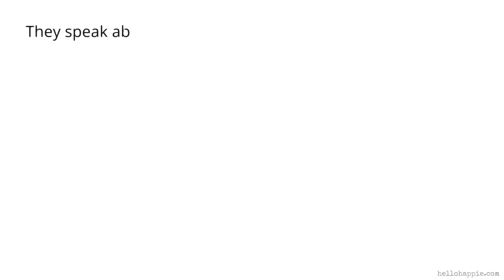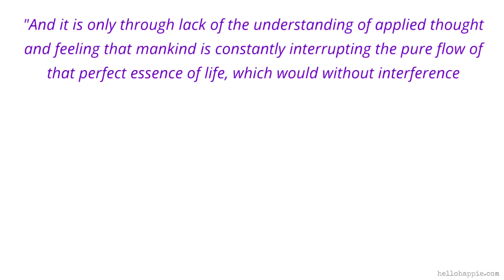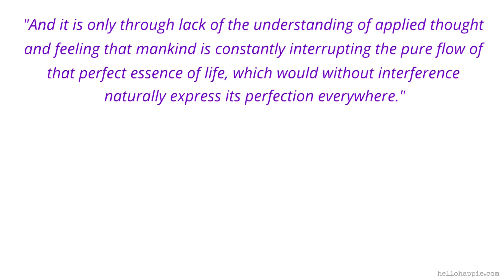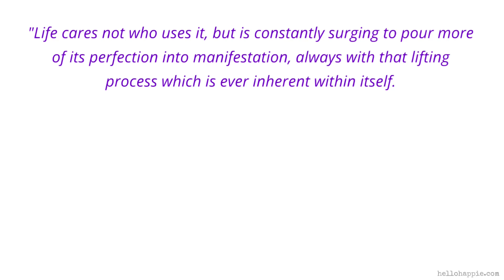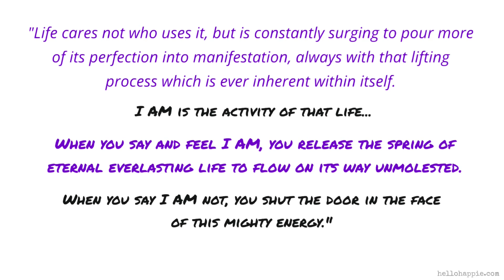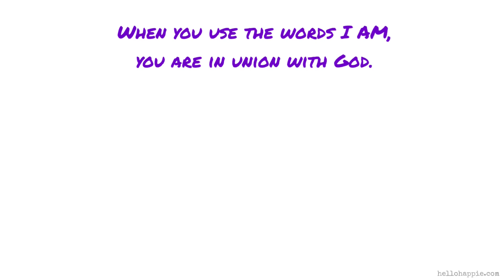Wayne Dyer & Saint Germain | The Two Words "I AM" Have So Much Power Within Them...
In this video, Wayne Dyer talks about the I Am Discourses By Saint Germain, and shares some insights on the power of the two words I AM. He quotes passages from the book as to why these two words have great power within them to change your life. I AM is the full activity of God.

100 Habits For Self-Love
75 Things The Universe Wants To Tell You
101 Affirmations for Inner Peace & Relaxation

Namaste,
Iona Kristina :)